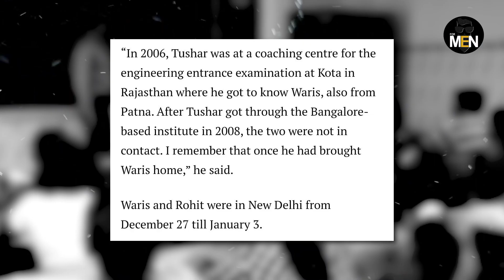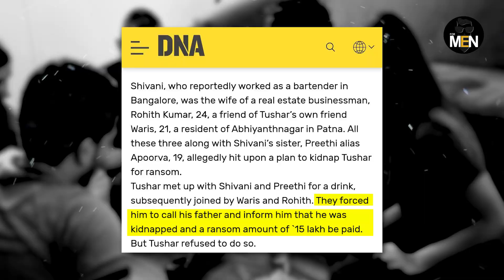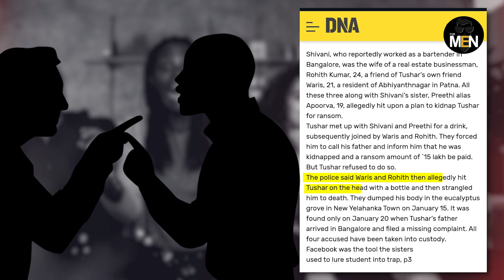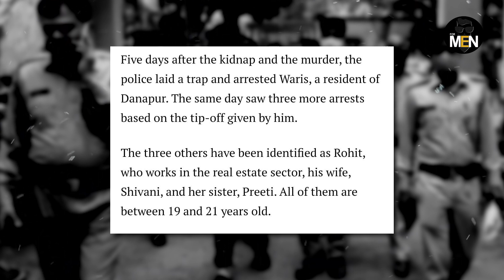Youth honey trapped & k!lled by two sisters in Bangalore | For Men India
FOR MEN INDIA is dedicated towards bringing the sufferings of men in the limelight (which the Indian Constitution doesn't care about) and bringing GENDER NEUTRAL LAWS so as to make this world a better place to live in.

BANK DETAILS:
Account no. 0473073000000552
IFSC - SIBL0000473
Bank: South Indian Bank

HELP LINE NUMBER FOR MEN: 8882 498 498

JOIN THE MOVEMENT! YOUR SUPPORT IS HIGHLY SOLICITED

PLEASE KEEP SUPPORTING AND HELP US SPREAD THE AWARNESS.